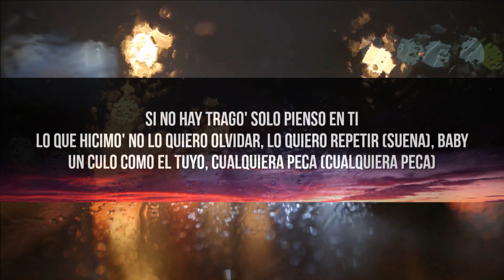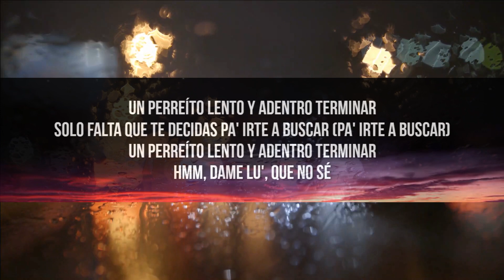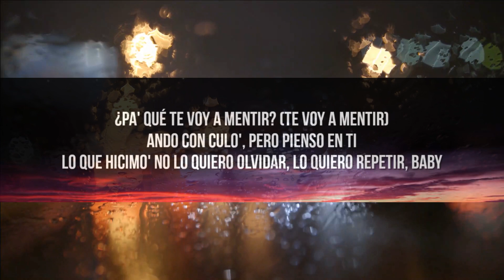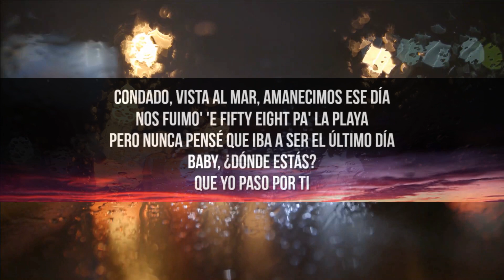Ozuna Ft Feid Hey Mor letralyrics | Little Lyrics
Ozuna Ft  Feid   Hey Mor letralyrics